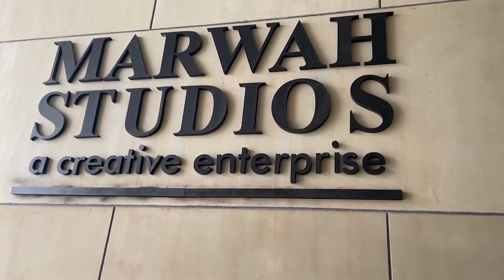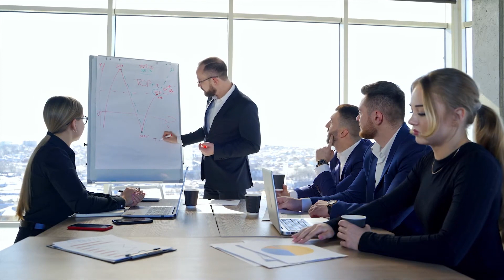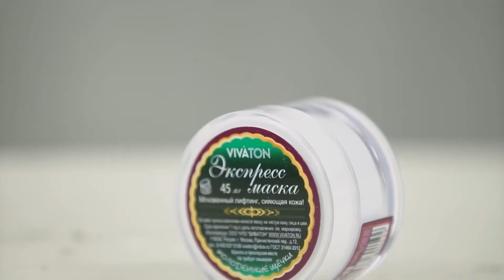Александр Савёлов-Дерябин - BCMF - Духовное лидерство и креативная экономика - Грозный 2024